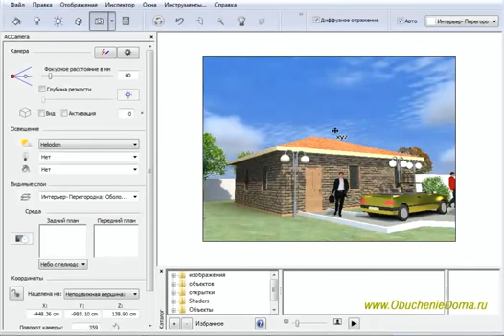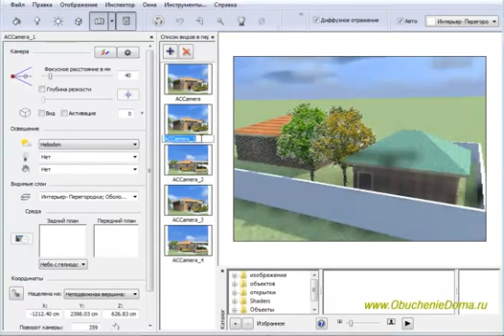Artlantis Studio. Урок №9. Визуализация (создаем фотоизображение). (Алексей Каширский)